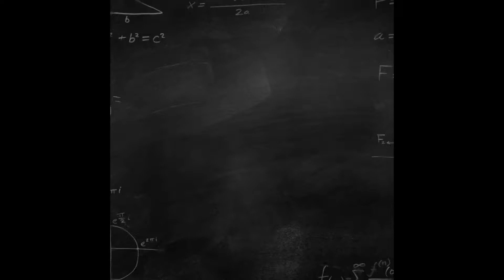Fruits of Atheism